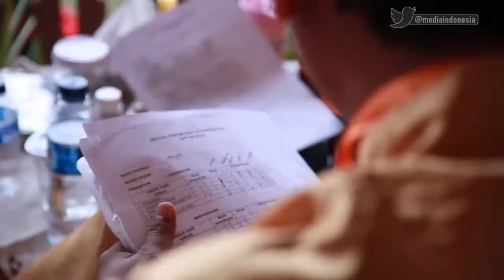Jawara Muda Beraksi di Lebaran Betawi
Keterampilan para pesilat belia memukau ribuan pengunjung yang memenuhi arena panggung utama Perkampungan Kebudayaan Betawi Setu Babakan, Jakarta Selatan, Sabtu (29/7). Terlebih ketika mereka mempertontokan ketangkasannya memainkan salah senjata khas betawi yakni golok.

Para calon jawara muda itu merupakan utusan perguruan-perguran silat betawi se-Jabodetabek, yang sengaja dipertemukan Badan Musyawarah Masyarakat Betawi (Bamus Betawi) dalam hajatan Lebaran Betawi 2017.

"Bamus Betawi memang ingin mengangkat budaya silat betawi. Saat ini ada sekitar 150 aliran silat betawi di jabodetabek," jelas Muhammad Rifky, yang kerap disapa Eki Pitung, Sekretaris Panitia Lebaran Betawi 2017.

Eki menambahkan, diantara ratusan aliran silat betawi itu ada sejumlah aliran yang sudah cukup dikenal, diantaraya aliran silat Beksi, Cingkrik, Troktok dan Sliwa, yang ikut unjuk aksi dalam hajatan akbar warga Jakarta itu.

Dalam kehidupan warga Betawi, silat sudah menjadi bagian yang tidak terpisahkan. "Kalo kite kaga bisa silat, malu sama arwahnye bang Pitung," tegas Eki.